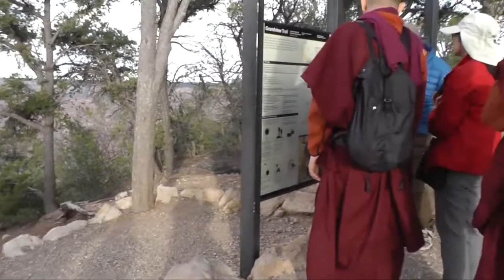04 Sayadaw Ashin Tejaniya (Shwe Oo Min) - Dhamma Lecture at Aquaplex, Arizona